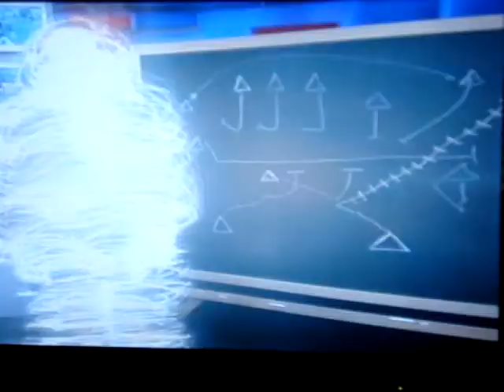This is why I love this show!